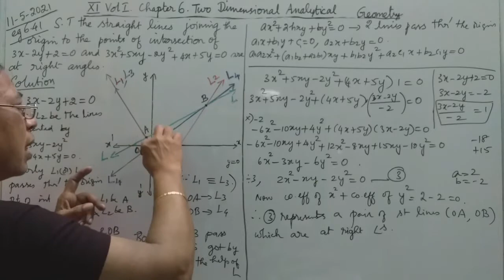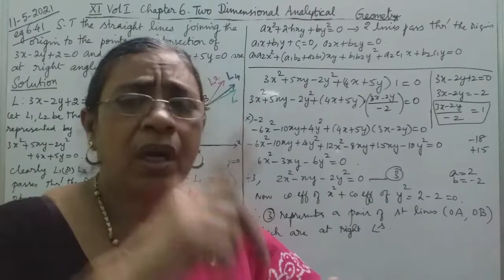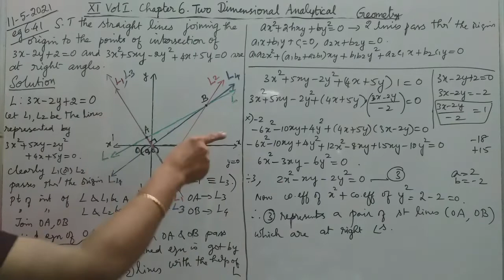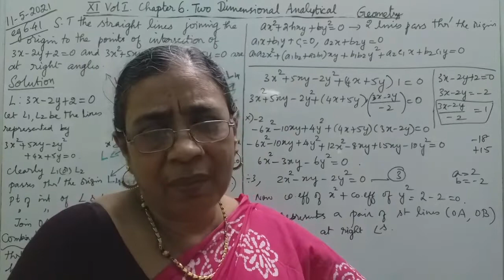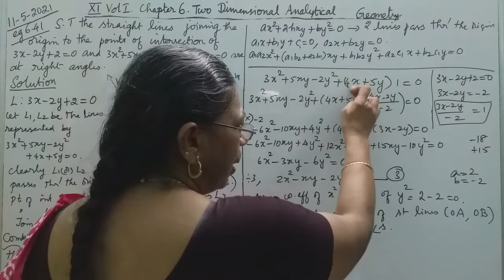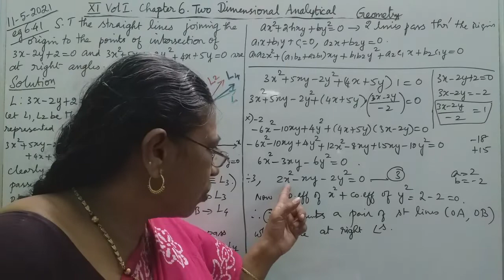MATHS WITH MAHAMUDHA : TN HSC +1 MATHS CLASS ROOM - Chapter 6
Chapter 6

Eg 6.41